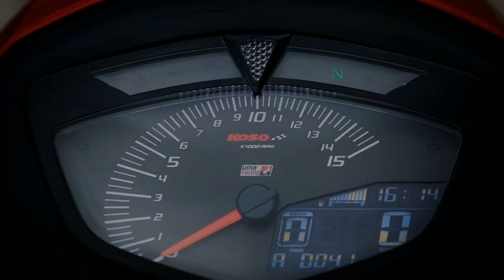Xe & Phong Cách 24h - Sirius Fi độ Upside dow phá cách nhìn đỏ mắt của Biker Bạc Liêu.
Sirius Fi là mẫu xe số phổ thông không được đánh giá cao về thiết kế, nhưng bù lại chiếc xe được trang bị một khối động cơ bền bỉ và tiết kiệm nhiên liệu cao, nên cũng không phải quá bất ngờ khi đây chính là mẫu xe số bán chạy nhất của Yamaha trong những năm qua.